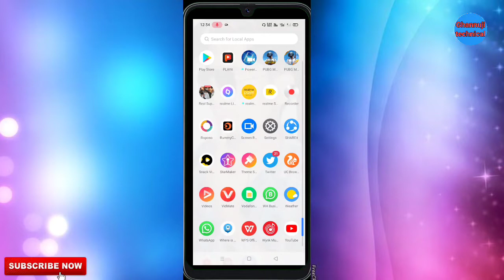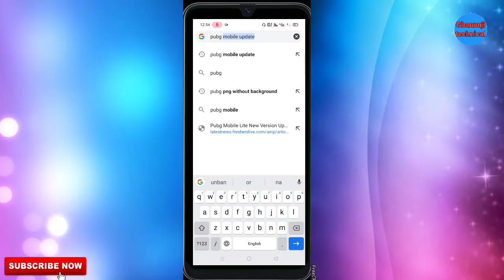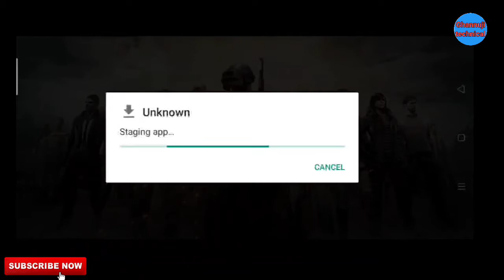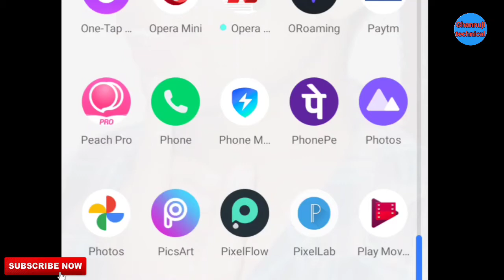PUBG mobile Update । Don't use VPN Update PUBG mobile in india । How to update PUBG mobile in india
hello dosto Ghannuji technical you tube channel me aap ka shwagat hai
to dosto me aap ko PUBG update karke dikhauunga bina turbo VPN use kiya india me PUBG update karke dikhauunga ki metro season 16 PUBG mobile update kaise kare , season 16 PUBG mobile update kaise kare , india me season 16 PUBG mobile kaise paye ,
to dosto kaisi lagi ye video asha karte hai a video aap ko pasand aayegi video pasand aaye to video ko like,shere, comment,karna na bhule channel par new hai to channel ko subscribe karke bell icon press kar lijiye Taki hamare har ek video ki notification sabse pahle aap ko mile
ok dosto milte hai agale video me tabtak ke liye take cere bye bye
THANKS' FRIEND'S